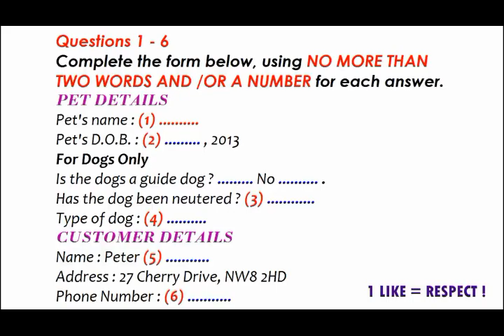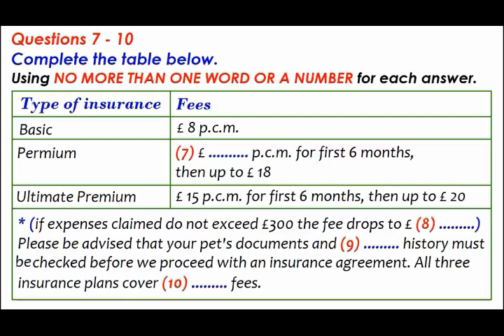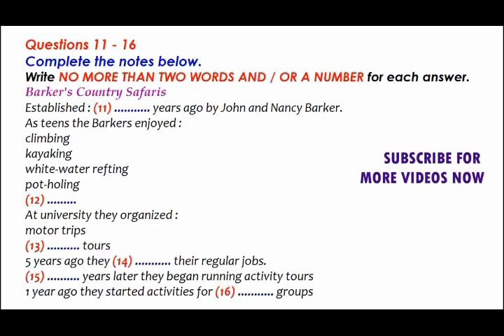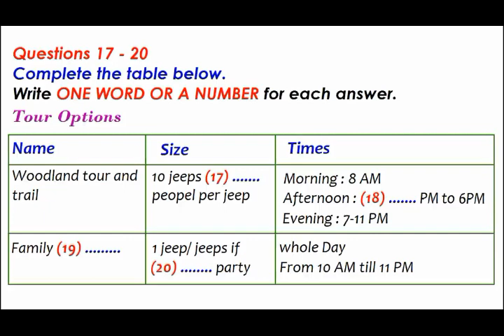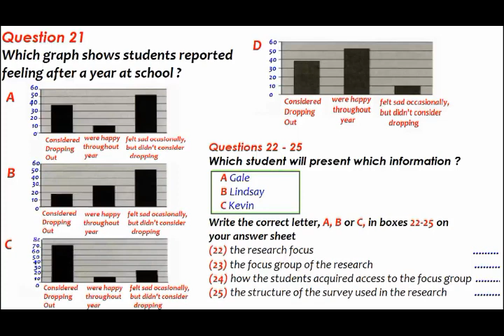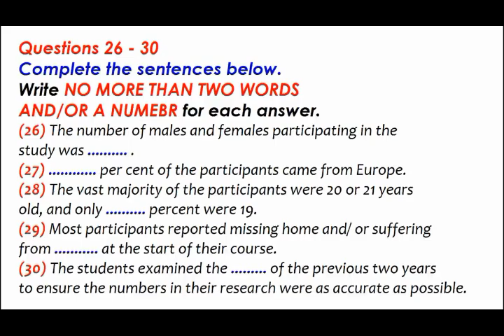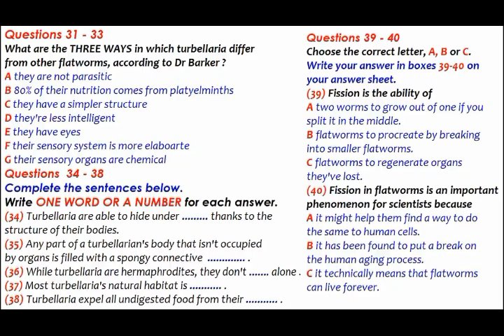IELTS REAL LISTENING TEST WITH ANSWERS_TEST 15